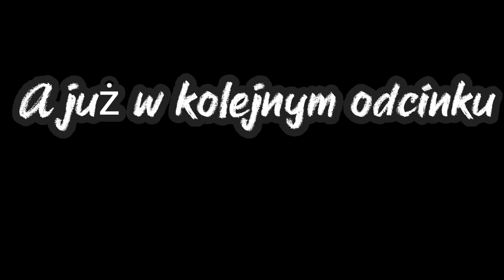MovieStarPlanet Academy (S00E02)-Tabliczka Ouija (Fandub PL)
MovieStarPlanet Academy to pięcioodcinkowa seria opowiadająca o...a zresztą sami się dowiecie XD

Będą duchy,będą problemy ale też...będzie śmiesznie!

W dzisiejszym odcinku oj dzieje się. Znaleziona została Tabliczka Ouija. Czyj duch zostanie wezwany? Zobaczycie niedługo 😉

OBSADA:
Stella (ta w różowym topie i czerwonych spodniach)- @mikrofonek3978
Aurora (ta różowa)-ja tym razem już bez modulatora XD
Kurt- @FKS-Woof

Realizacja dźwięku: Ja